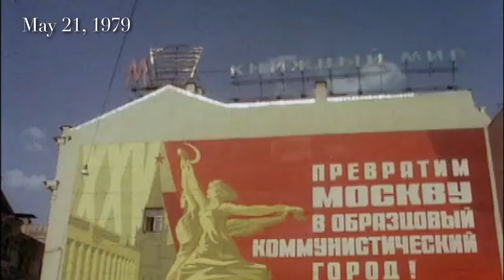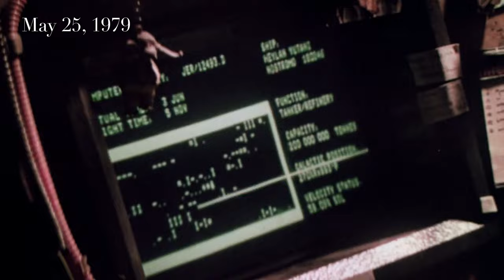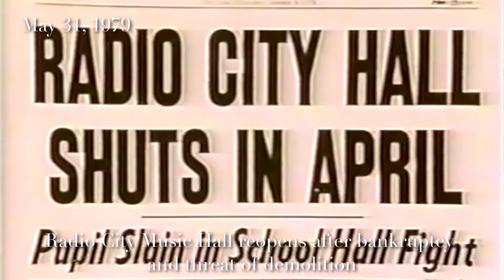May 1979 in History | Apocalypse Now, Flight 191, Elton John in the USSR and More Events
It seems like most of the action is towards the end of the month this time.

Timestamps
00:00 Intro
00:15 The Iron Lady
00:42 TRSDOS
01:02 In the Navy
01:26 White Night riots
01:43 Back in the USSR
02:10 Apocalypse Now
02:46 Flight 191
03:24 Alien
04:02 Indy 500
04:19 Radio City

National Air and Space Museum of the Smithsonian Institution